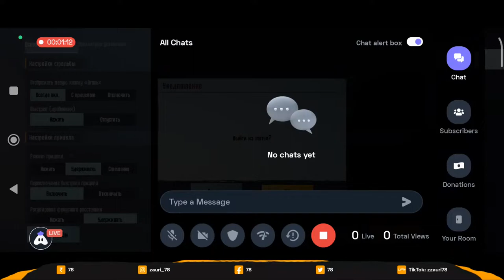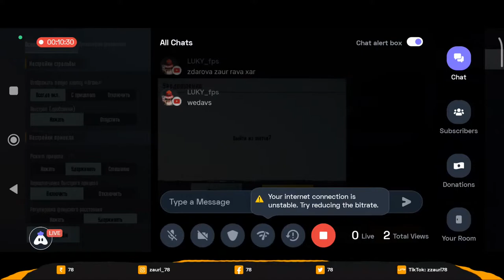pubggg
zauri dzaan dzlieri